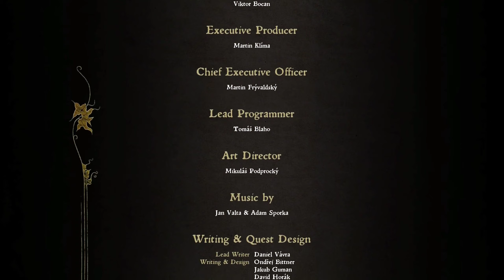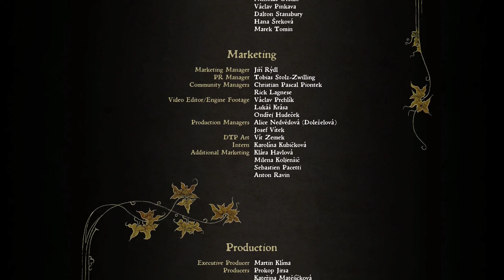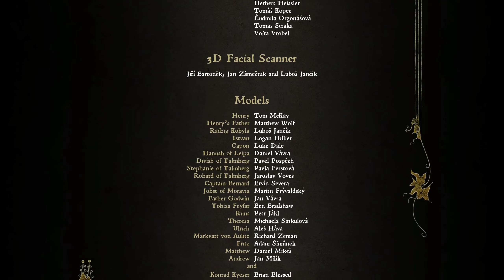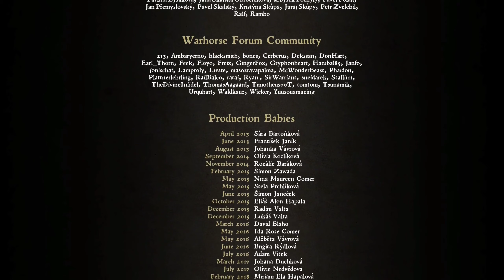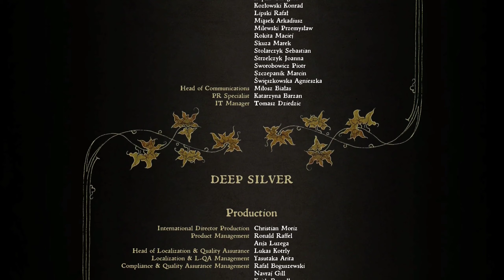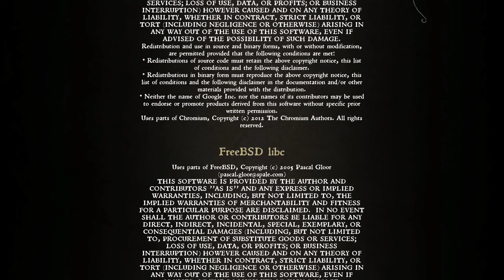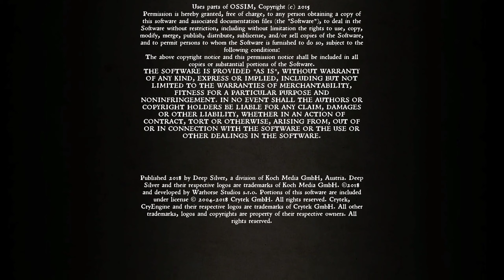Kingdom Come Deliverance The Siege of Talmberg part IV The Epilogue